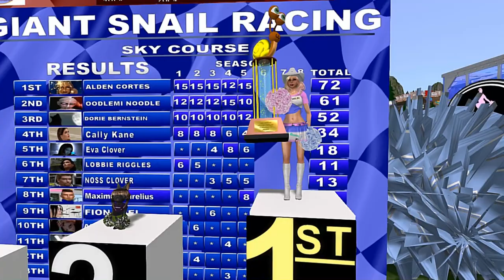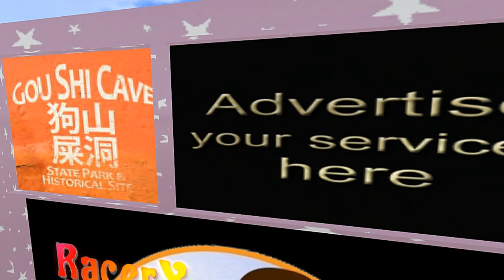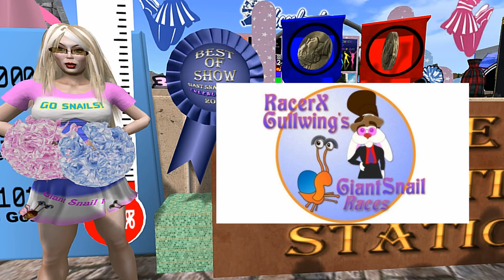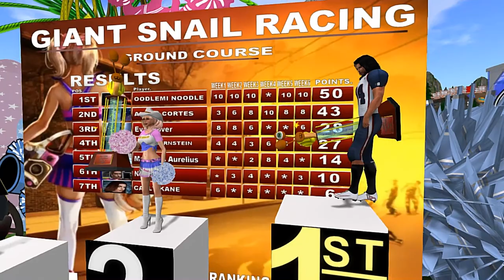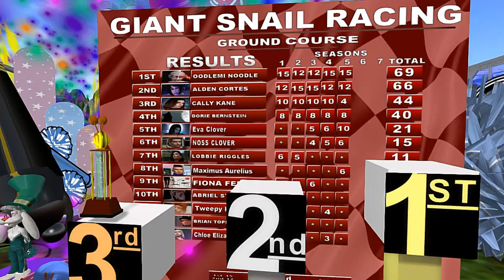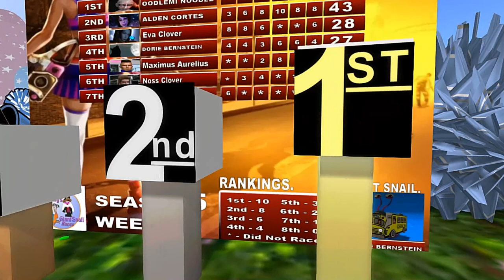Giant snail race 760 2023 Sep 9th Cheerleaders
Every year 10:30am SL @ Gullwing Shire in second life we host a week race called Giant Snail Racing! Players log in from around the world Wide Web and dress up different themes each week and race around with the impromptu commentary, This week it is Cheerleaders, Which are very happy people. We had the SLCS Cheerleaders put on a half time show for us too.

Balloon Crew today
RacerX Gullwing
Mae Best
Tindallia Soothsayer
Cinders Vale
Oodlemi Noodle

Dorie Bernstein
 was driving the balloon as fast as she could.

Giant Snails racing today,
Alden Cortes
Dorie Bernstein
Maximus
Oodlemi Noodle

Special thank you to Mitch for optimizing some of our scripts

This weeks wonderful patrons

Jaycia Albright
Lumyai
Rose Delafleur
Angel love dundee valeska
JoAnne Royal-Stark
Honey Heart
Willow
Aislinn Róisín Ragnarok
Bloodsong Termagant